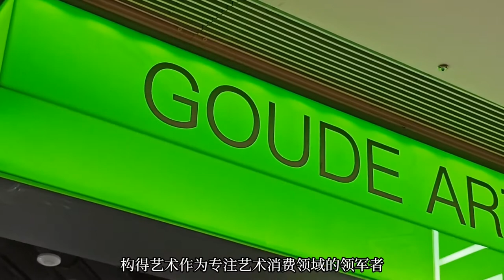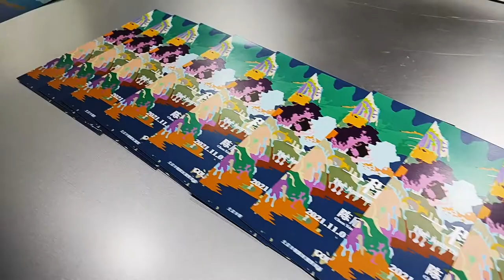《一程山水》 The Journey with Shanshui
XIN CHEN#Chen Xin Solo Exhibition The Journey with Shanshui#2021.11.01—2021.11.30#Autumn# QIGE#Art#Abstract art# artists#Abstract landscape# fashion#Mix material#SHANSHUI#Graduated from the Munich Academy of Fine Arts Absolvent der Akademie der Bildenden Künste München#